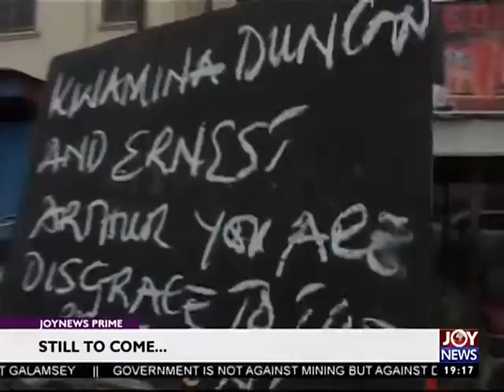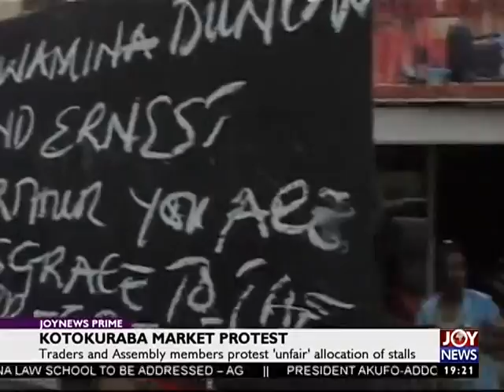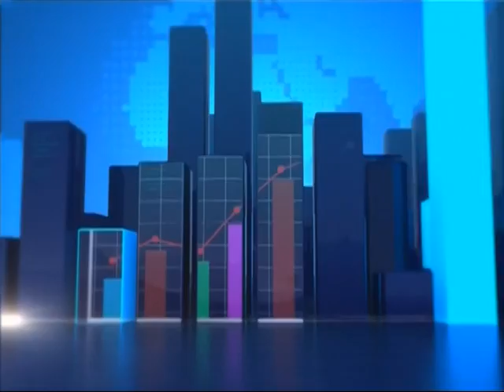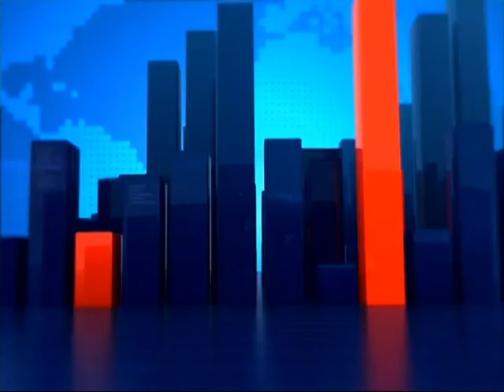Joy News Prime (18-7-17)